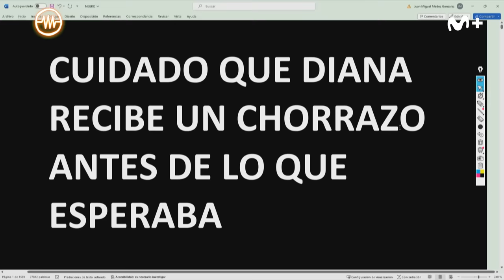LA RESISTENCIA - La venganza de Pablo Ibarburu | LaResistencia 20.11.2023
La Resistencia 7x39 | Los de arte han currado por una vez en su vida.

Desde el 23 de noviembre y hasta el 29, todo el mundo puede ver Movistar Plus+ de regalo